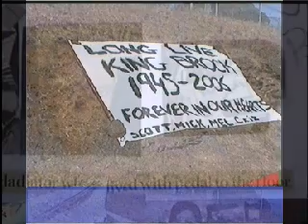Bathurst MT Panorama - opposite direction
Bathurst in the direction that I think the race should be run